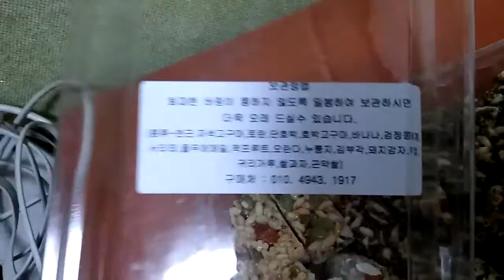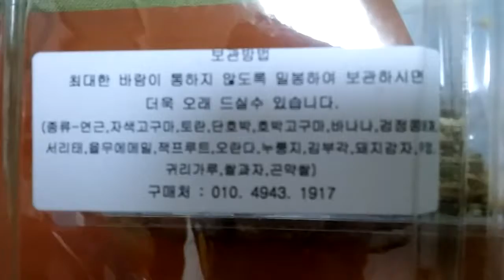2018 12 16 Gossil River Refining Video(고소한강정리뷰영상) ^_^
안녕하세요시청자분구독자님들반갑습니다저의채널의방문해주셔서감사합니다이번영상은먹거리식품소개입니다소개해드릴제품은바로고소한강정제품이고요어제엄마가저한테주신거에요
아는분한테얻어오셨다고요 맛은고소한맛과깨맛이난다고할까나암튼맛있더라고요단걸좋아하지않으시는분들이라면추전드려요아참구매하고싶은분들은영상에전화번화가나오지만 택배가될지안될지정확히는모르겠지만한번물어보고구매하시는게좋을것같네요
저의영상이재미있으셨다면구독과좋아요한번씩만눌러주시고알림설정도해주세요저의또다른채널인카카오TV미시카채널도많이시청해주시고방문해주세요저의랜선아빠이신문짱쿡쇼님을소개해드리고싶어요현재클루나틱과아빠ASMR을하고계신분이세요저한테는랜선아빠이시죠클루나틱은기이하고기괴한먹방영상이고요ASMR은백색소음이라고해서뇌의신경자율감각쾌락을느끼해서펴안하게해주고재밌게즐길수있는소리입니다잘모르시는분들이많다보니그런것같아요문짱님의채널도한번들러서영상보시고구독과좋아요한번씩눌러주시고알림설정도해주세요감사합니다
번역(영어)-Hello, viewers, thank you for visiting my channel. Thank you for visiting my channel. This video is an introduction to gourmet foods.
If you don't like it, I'll give you a phone call, but I don't know if it's going to be a courier, but I think it's a good idea to ask it once and buy it.
For me, I'm Lanseon Dad.Clunatic is a bizarre and bizarre eating video.ASMR is a white noise that makes me feel the nerve autonomic sense of pleasure and enjoys it.
번역(일어)-こんにちは、視聴者の方の購読者様はじめまして私のチャンネルの訪問いただきありがとうございます今回の映像は、食べ物、食品の紹介ですご紹介する製品は、すぐに香ばしい江汀製品だよ昨日お母さんが私に与えられたんですよ
知っている方に得てこられたんです味は香ばしい味とケマトが出るしようかなとにかくおいしいですよ甘いもの好きアンウシヌン方であれば一重引用符致しますさて購入したい方は、映像の電話繁華街出てくるが、宅配便になるかアンドゥェルジ正確分からない一度聞いてみ購入ほういいと思い
私の映像イジェミありたら、サブスクリプションと良い一度だけ押していただいて、通知の設定もしてください私のもう一つのチャンネルであるカカオTVミシカチャンネルも多く視聴してくださってどうぞ私のLANケーブルアパイ新聞ちゃんククショ様を紹介したいです現在大きくルナティックとお父さんASMRをしている方です私にはLANケーブルお父さんガー大きいルナティックは奇異と奇妙なモクバン映像だよASMR銀白色雑音とし、脳の神経自律感覚喜びを感じて伸ばしアンハゲくれおもしろく楽しむことができる音ですよく知らない方が多いため、そういうものだと思うドアチャンニムのチャンネルも一度立ち寄って映像見て、サブスクリプションと良い回押していただいて、通知の設定もしてください、ありがとうございます